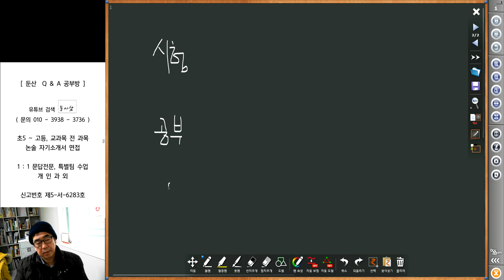1991[ 금공4 ] 서점이나 도서관을 방문하라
서점이나 도서관에서 책을 잡으면 목차를 항상 확인하시기를 권해 드립니다. 목차공부의 필요성과 조언